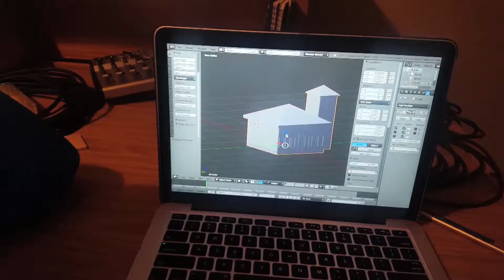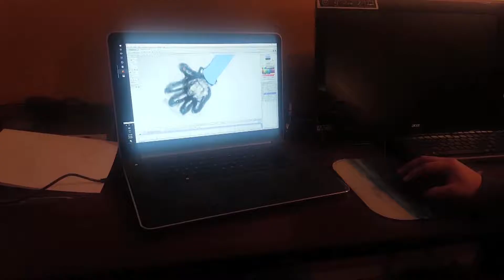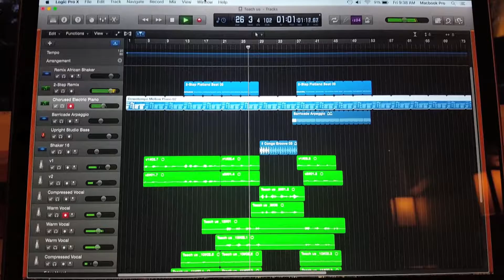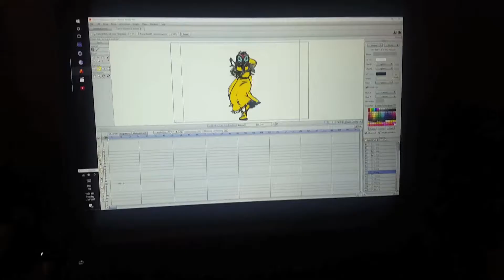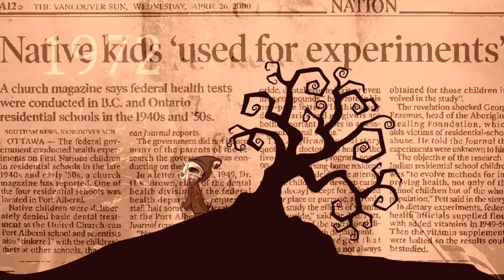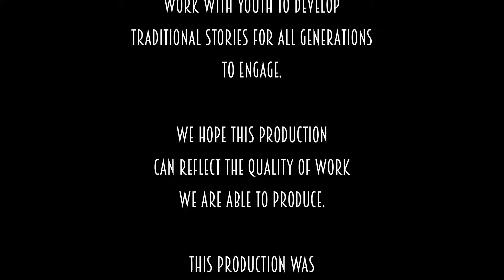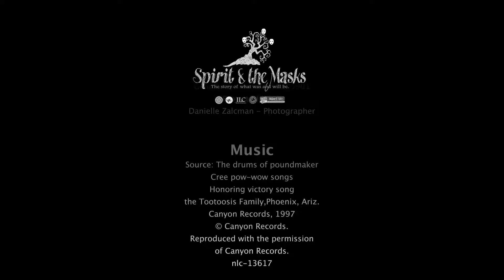Making of the Spirit of the Masks and Movie Second Render